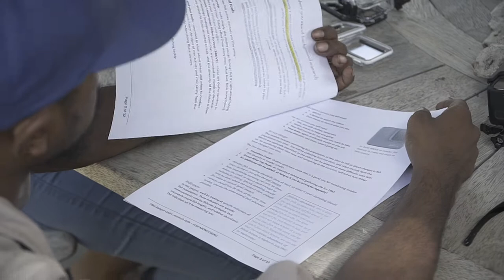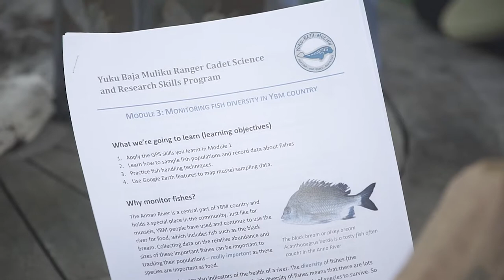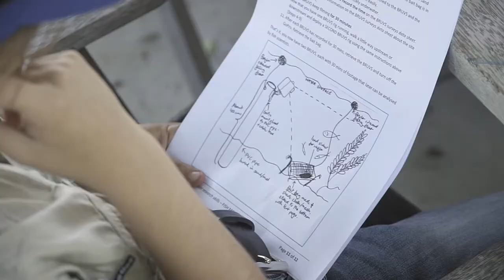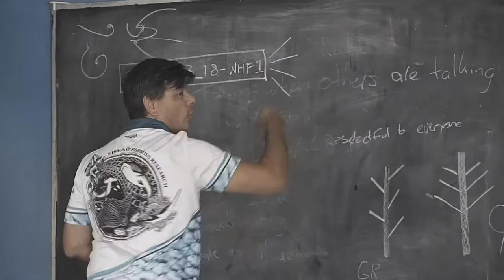Water Quality - Fish and Mussel Surveys - Yuku Baja Muliku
This joint project between YBM and James Cook University (JCU) involved an expedition to the Annan River where YBM Rangers and researchers worked together to: • Survey and map mussel beds along the freshwater reaches of the Annan River • Identify the mussel species present, and collect a snapshot of the health of the mussel beds  • Talk to community members about how YBM People value and use freshwater mussels • Record memories and observations about how mussel beds have changed across seasons and over time • Bring together community knowledge and scientific surveys to describe the current health and status of the mussel beds, and what could affect mussel health.

The joint research team surveyed mussel beds at 6 sites along the Annan River and also searched for mussels along Horseplanter Creek, Hardwicke Creek, Armbrust Creek, Trevethan Creek and the Esk River. Mussels were surveyed using (1) 1 X 1 m random quadrats, (2) beach transects from the water edge to the river bank, and (3) targeted search surveys where the team counted and measured every mussel found within a specific time period. Over 600 mussels were counted and measured during the expedition, and the populations at different parts of the Annan River were compared. The YBM Rangers were also trained in mussel survey techniques and data recording, and rangers collected mussel samples for DNA analysis. This was needed because it can be very difficult to tell the difference between mussel species, so DNA samples were used to make sure the mussels found were identified correctly.